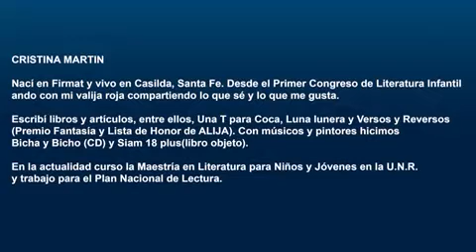Artivistas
ARTIVISTAS. Un ciclo semanal del programa LaSeguimosEnCasa. Entrevistas breves a artistas y trabajadores de la cultura de la provincia de Santa Fe.
Hoy, desde Firmat, la escritora Cristina Martin.
ARTIVISTAS es realizado por trabajadores y trabajadoras del Ministerio de Cultura de Santa Fe con el apoyo de sus entrevistadas y entrevistados.